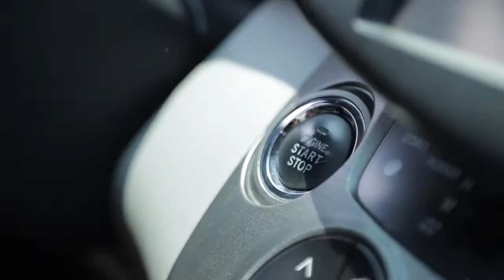【宵語來了】夫妻倆農村收破爛，不成想到一輛破自行車賣了2000元，厲害了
夫妻倆農村收破爛，不成想一輛破自行車賣了2000元，賺翻了